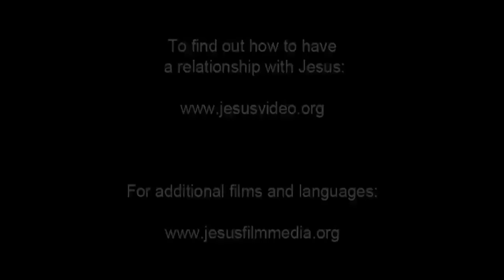JESUS, (Tamil), Jesus is Crucified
They arrive at the place where the crosses are being set up. Others are being tied to their crosses. Jesus is stripped and led to His own cross. They throw Him down on it. There are cries as the others are nailed to their crosses.

The nails are hammered through Jesus's wrists and feet as He screams. Then slowly, the crosses are erected as Romans pulls the ropes. Jesus is lifted high in the air. He hangs on the cross, tired and in pain. He prays for those in the crowd. He asks God to forgive them because they don't know what they do.

The crowd murmurs at the feet of the cross. Annas and Caiaphas comment that He saved others. They wonder why He doesn't save Himself. The crowd starts to jeer. They urge Him to save Himself. But He doesn't.